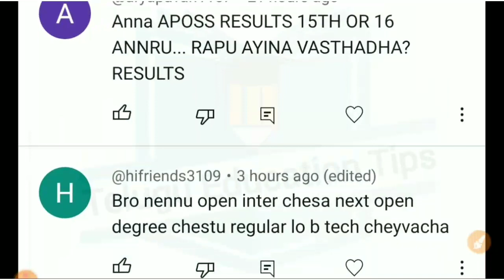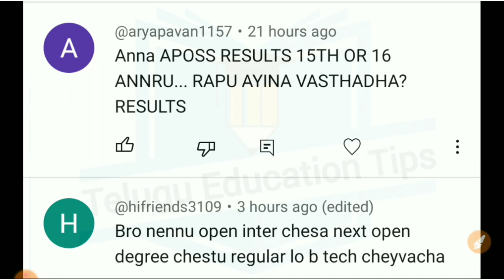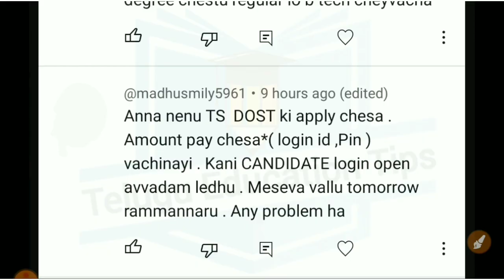AskTeluguEducationTips Series Episode 610 students asked doubts answered in 16/5/23 in telugu